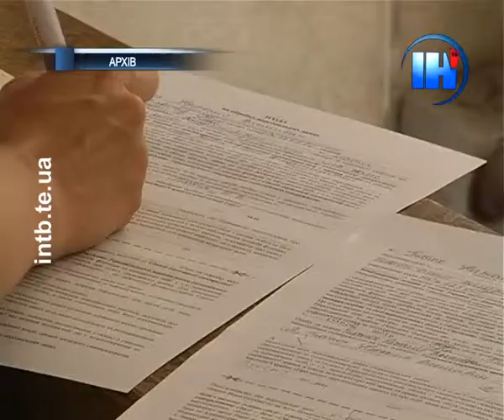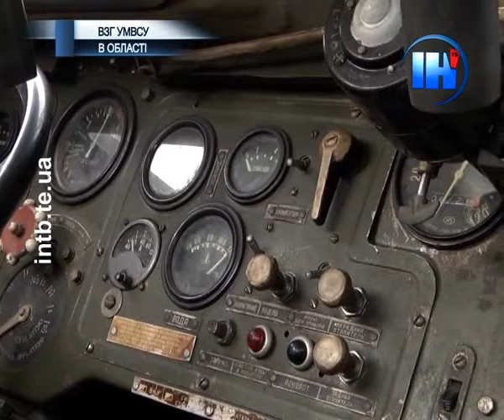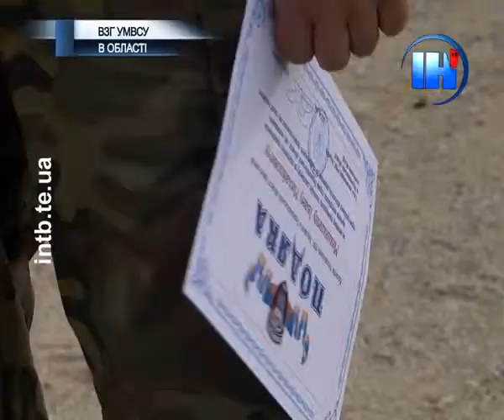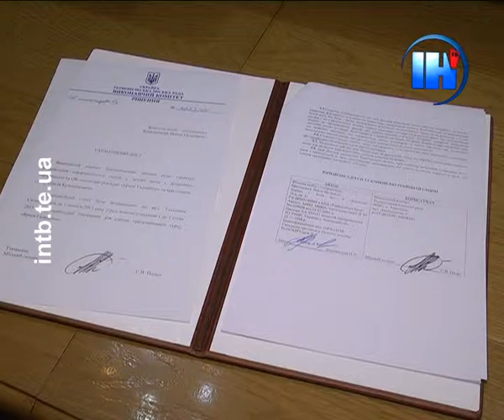Підсумковий випуск за 10 листопада 2014 року